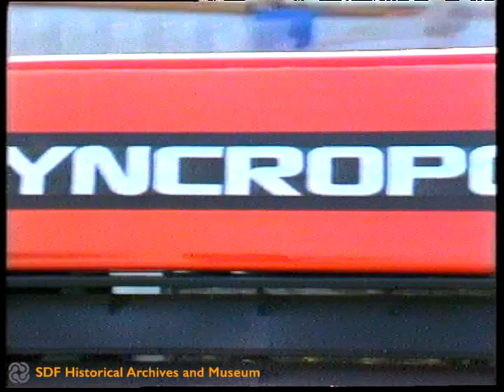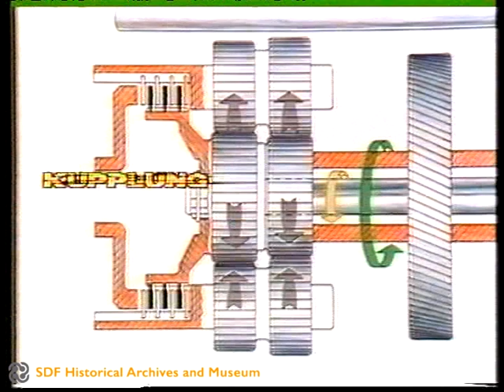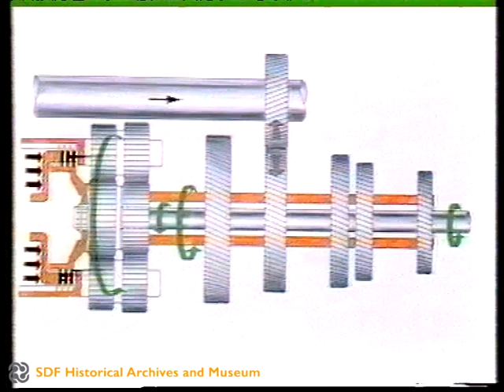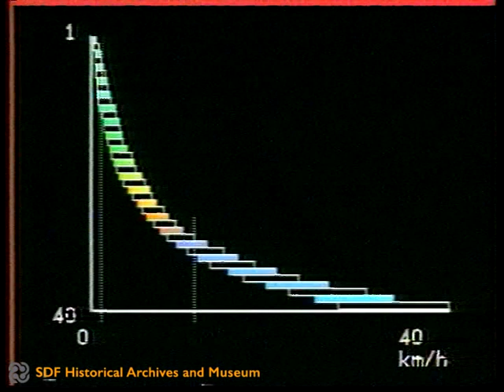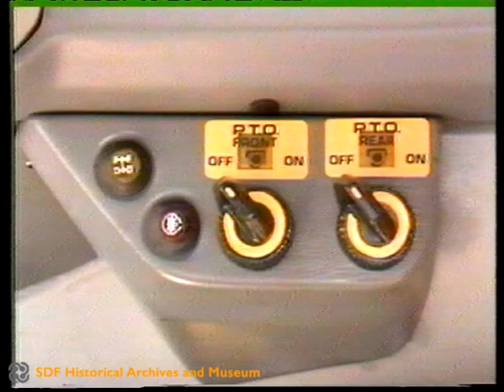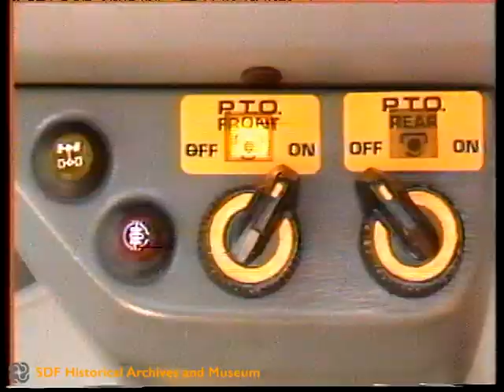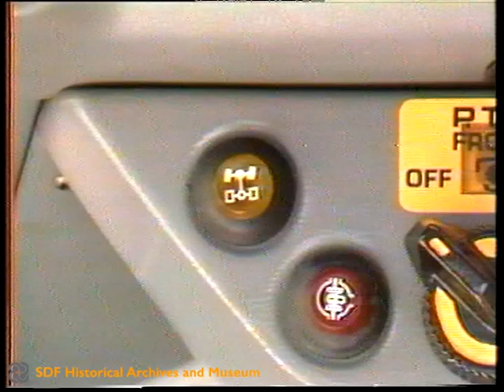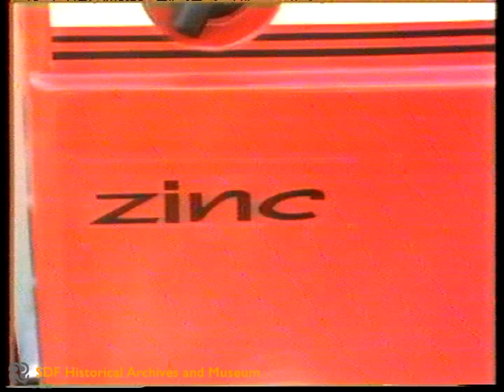New SAME Mid Range (1988) - Deutsch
The footage describes the main features of the new SAME mid range.

Language: Deutsch.